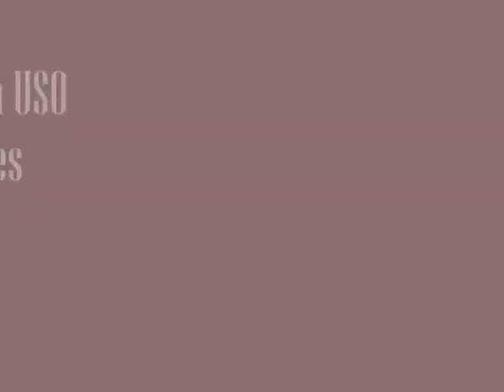Milo Ventimiglia USO Tour Pictures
READ PLEASE!

thanks to miloventimigliafan.com and justjared.buzznet.com for News and Pics

Heroes hottie Milo Ventimiglia celebrated his 31st birthday earlier this month with some real-life heroes — U.S. soldiers!

The television star took a break from shooting his hit NBC series to visit the military troops on a USO tour, spending nearly a week in Iraq, Kuwait and Afghanistan. The troops even presented him with a birthday cake for his efforts!

"The tendency is for people to just read the news and talk about the war," Milo has said. "That wasn't enough for me. To be able to come out here and say 'thank you' was important to me. It made me really happy to see smiling faces. That's what it is all about, knowing I made their day."

He added, "My father's a veteran, my uncle's a veteran, my grandfather was a veteran. I nearly went into the Navy myself when I was 18. So I got a chance to go overseas and give the men and women of the armed forces a little bit of a respite."

And apparently the troops keep up with Heroes! Milo shared, "When I was over in Iraq and Afghanistan, a lot of soldiers were like, `Dude, will you just kill Sylar already? Will you just get rid of him?' And I'm like, `Man, I don't know if you're gonna want that just yet. I think you're going to be very surprised as to what happens.'"